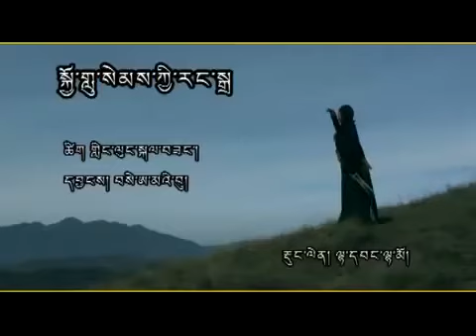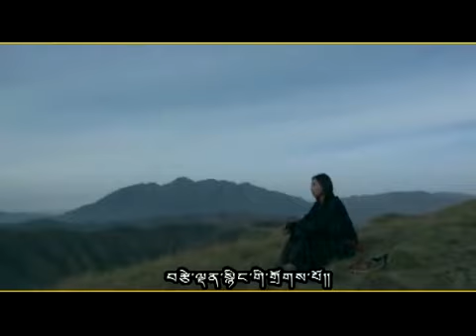New Tibetan song by Lhawang Lhamo 2016